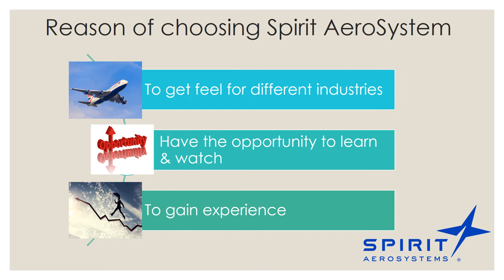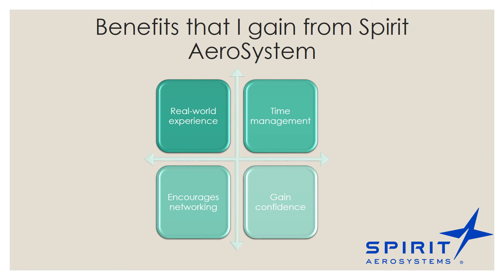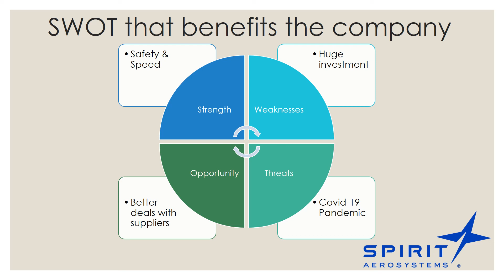Industrial Training Presentation at Spirit AeroSystems